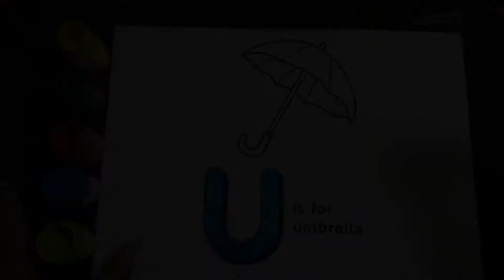Letter U Coloring pages of alphabet (A Letter words) painting Letter U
I make coloring videos with fun for kids and children.These videos are educational for children and kids' want to teach children how to coloring and drawing. If you watch us you will learn colors with coloring pages in coloring book.I are sure you also learn how to drawing with colorful markers.Our videos about how to draw, how to coloring, coloring, paint, coloring pages, coloring book, learn color and so on.